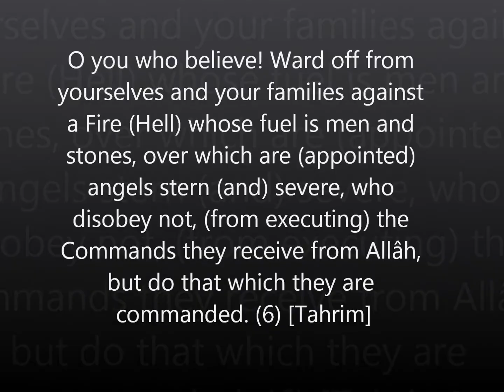The Final Residence | Trailer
Sheffield Muslimah: The Final Residence Lecture Trailer
The audio track is not owned by us, but by 'Awakening'. We by no means profiting from it. We are just using it as a backing track to advertise a free lecture.